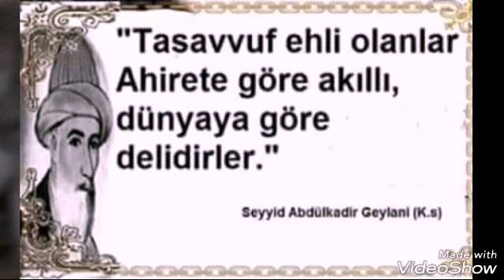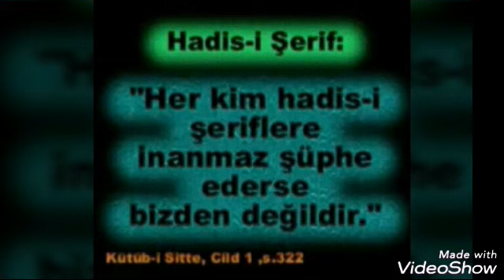KADİRİ ZİKİRLİ İLAHİ "ANLAYANA ALTIN KÜPE" (Nadiriler)